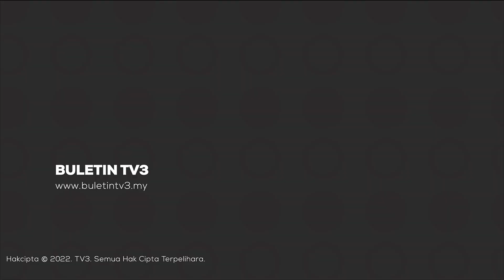PRN 2023 | Jentera BN- PH Negeri Sembilan Diseru Terus Bekerjasama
Jentera Barisan Nasional (BN) dan Pakatan Harapan (PH) Negeri Sembilan diseru untuk terus bekerjasama membina sebuah jentera pilihan raya yang kuat bagi memenangi hati rakyat di negeri itu dalam PRN ke-15.